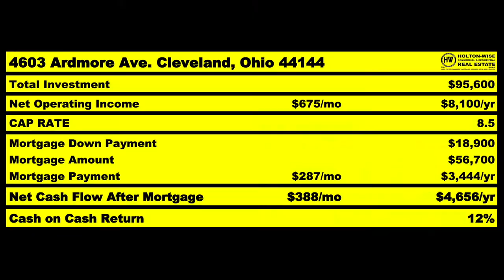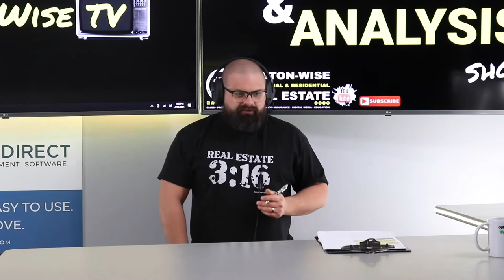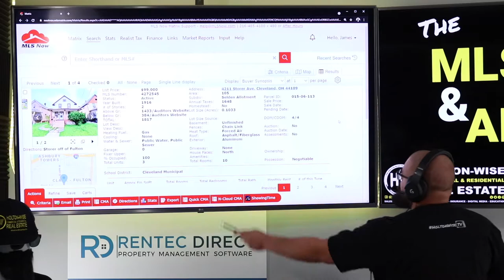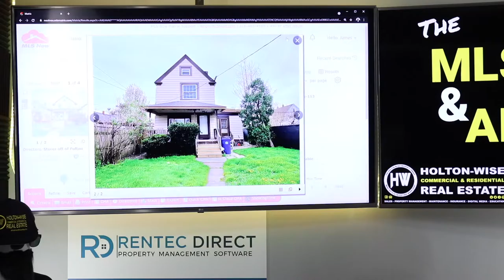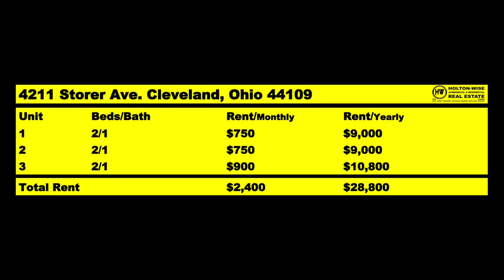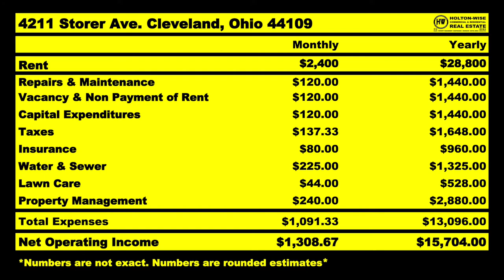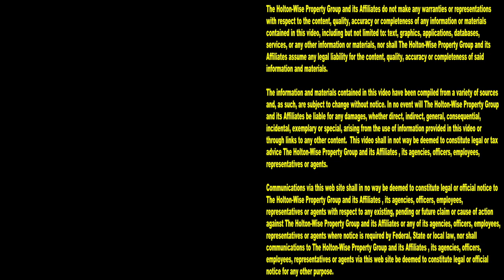What Turnkey Real Estate Investing looks like in Cleveland | MLS Search & Analysis 699 - 4211 Storer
If you are just starting out investing in Cleveland real estate the 699th episode of The MLS Search & Analysis Show is a must watch. During the show James Wise provides real estate investors with a complete breakdown on what turnkey investing in Cleveland looks like. James Wise goes over the entire process of buying a rental property in the Cleveland market. James Wise goes over the pros and the cons of buying rental properties in Cleveland. James Wise goes over the fixed and variable expense estimates for managing a rental property in Cleveland. James Wise goes over the entire turnkey investing process HoltonWise uses when they work with local or out of state real estate investors to help them build Cleveland rental property portfolios. James Wise does all of this while also explaining the cash flow numbers on a Cleveland triplex that would be a perfect first Cleveland investment deal for his out of state investor client. At HoltonWise we are a real estate investor's core 4 all rolled into 1. We handle full service property management, maintenance, construction, rehab, renovation, insurance and more for Cleveland real estate investors. If you have never watched HoltonWiseTV before this episode is the perfect example of Cleveland real estate investing for beginners. Truly a great case study into buying your first rental property in Cleveland.

📺 HELPFUL RESOURCES
Holton-Wise FAQ